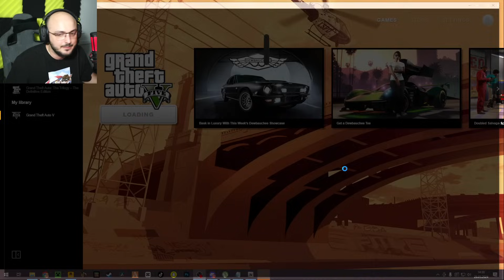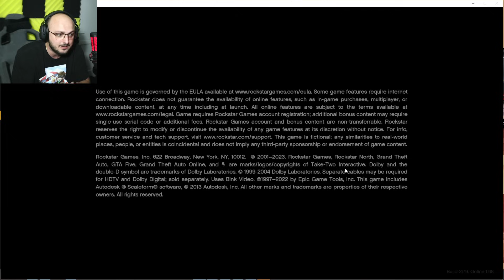OPRESC TRENUL IN GTA5! *AM REUSIT*